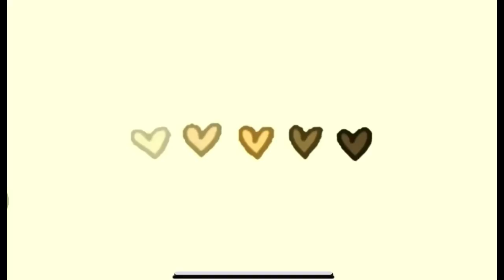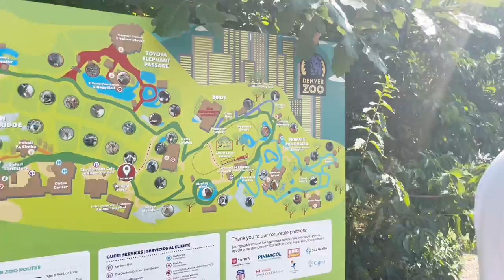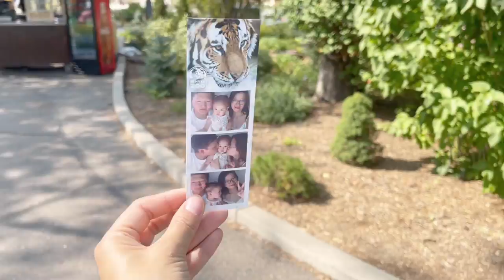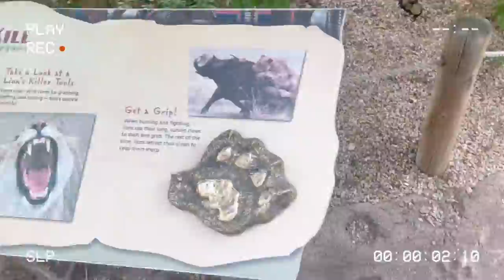#38. Usand selj surnaaa 🌊🏊🏼‍♀️ | Zoo park orov 🐆🦓🐊🐘🦒|| Big Blue swim school